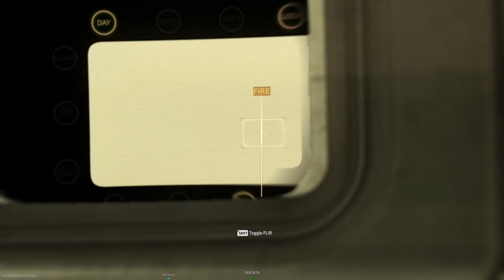Can we get all three weapons case 's...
A simple raid in Vondel turned into an opportunity to get all weapons cases without dying